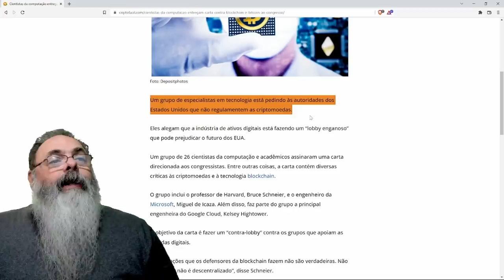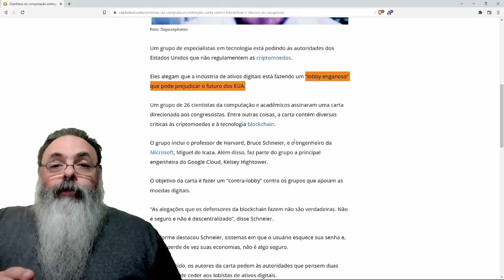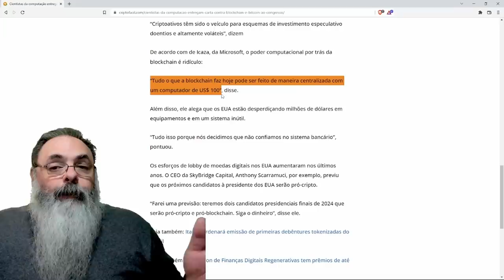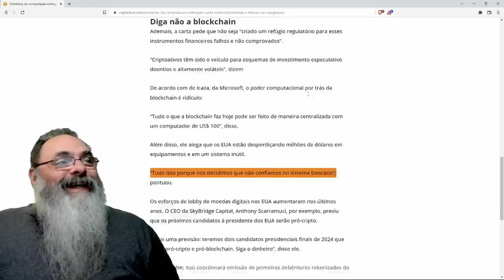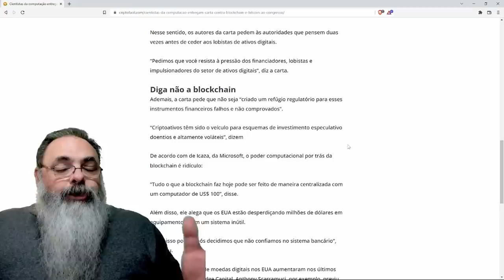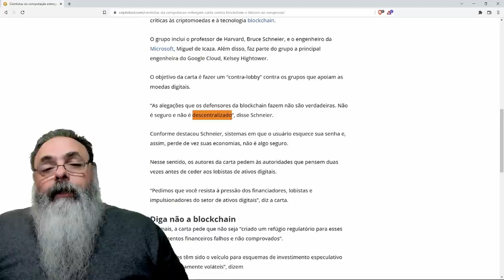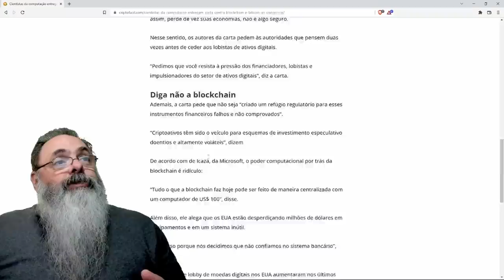Grupos de "ESPECIALISTAS" critica o BITCOIN e recomenda que GOVERNO NÃO REGULE as criptomoedas